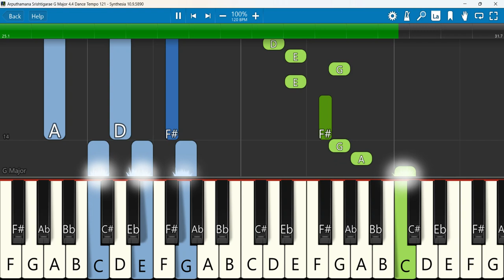Arputhamana Srishtigarae Keyboard Notes G Major 4/4 Dance Tempo 121 | அற்புதமான சிருஷ்டிகரே ARULDHAS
அற்புதமான சிருஷ்டிகரே || அருமையான பாடல் || JESUS SAVES PRAYER TEAM
 Keyboard Notes